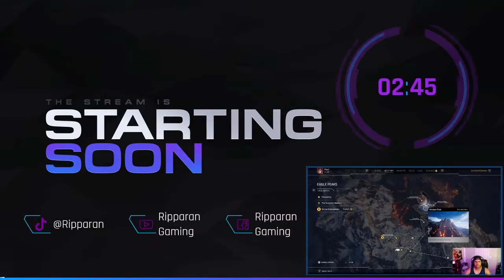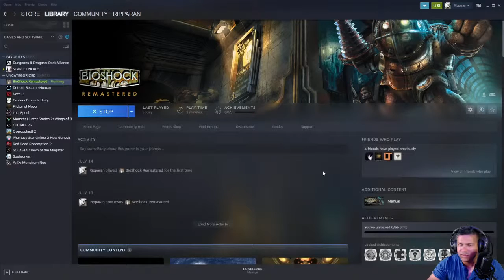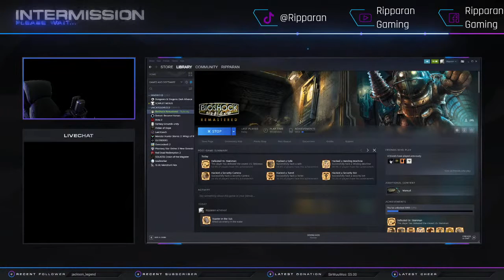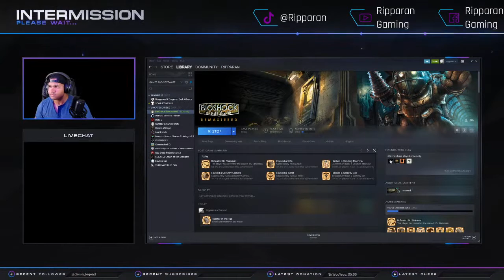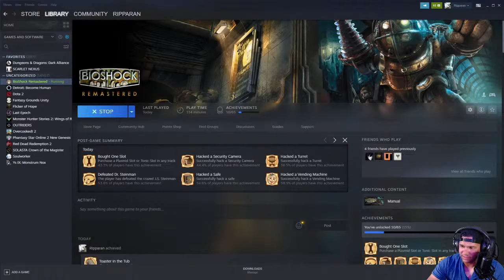First Time Playing Bioshock!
Play through of Bioshock Remastered!